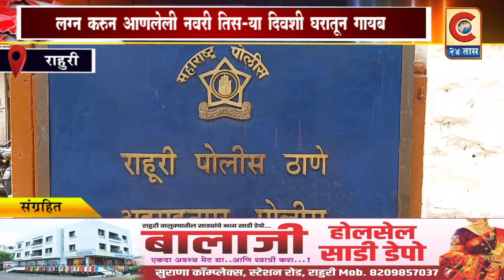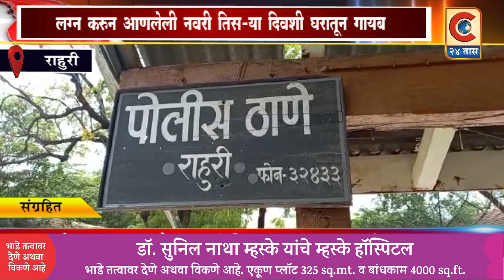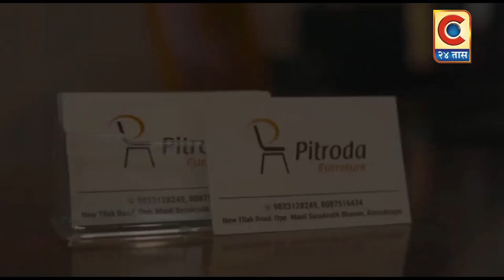राहुरी - लग्न करून आणलेली नवरी तिसऱ्या दिवशी घरातून गायब.....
तरूणाचे लग्न लावून दोन लाखांची फसवणूक, सात जणांवर गुन्हा दाखल.
Category
News & Politics